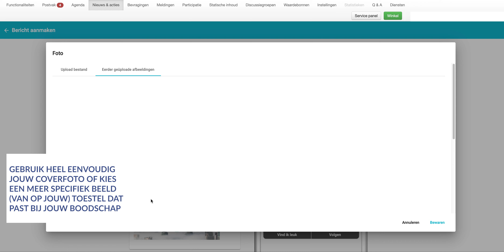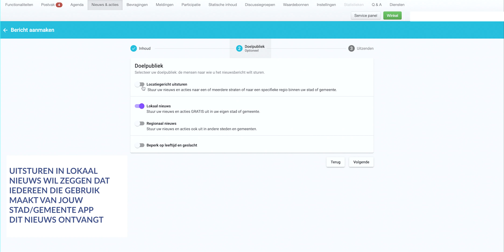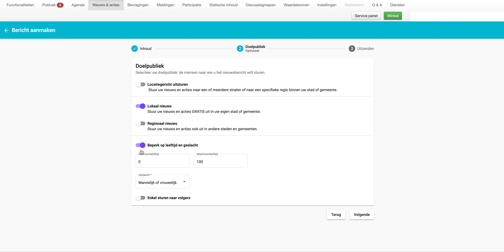TUTORIAL ~ Nieuwsberichten maken & versturen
In deze TUTORIAL toont TEAM OCA jou hoe je via het dashboard van jouw APP, een nieuwsbericht kan opstellen & wat de opties zijn i.v.m. bereik en publiceren.